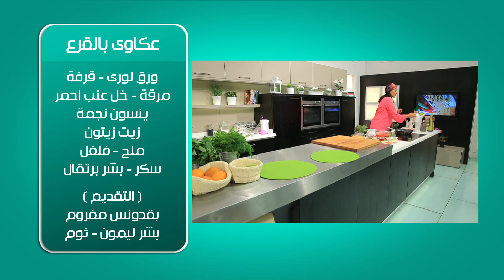عكاوى بالقرع - سلطة خضراء باللوز | بالهنا حلقة كاملة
طريقة عمل عكاوى بالقرع - سلطة خضراء باللوز مع أماني رفعت في بالهنا